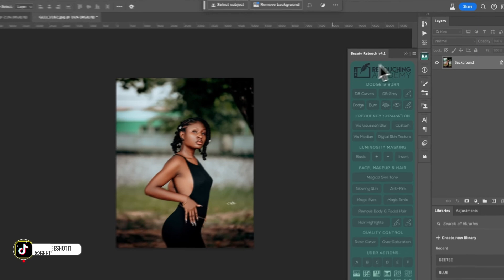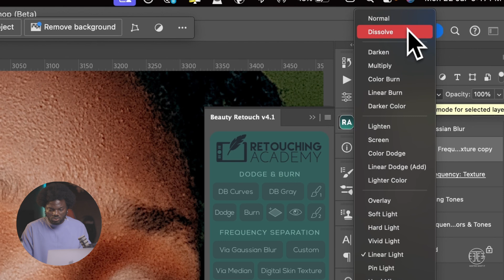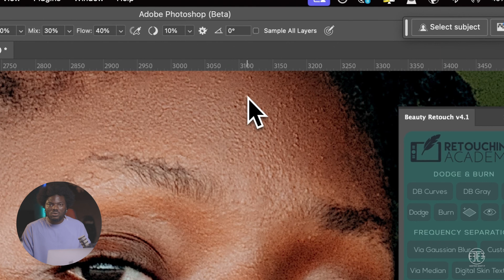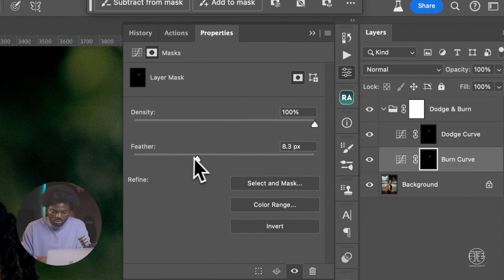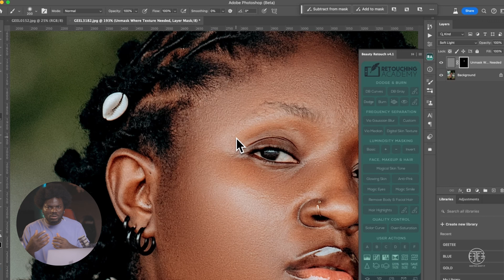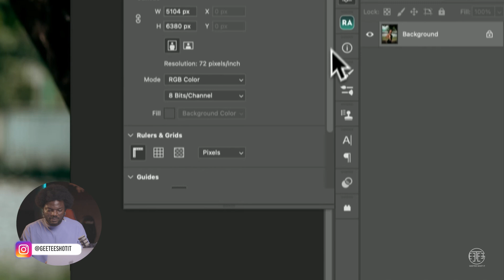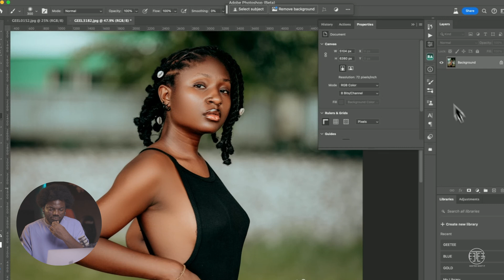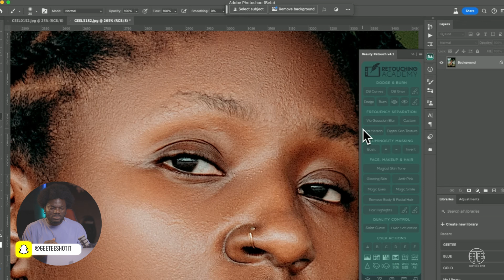UNDERSTANDING THE RETOUCH ACADEMY PANEL A-Z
RETOUCH ACADEMY

Getting natural skin retouching has never been easy with the new reblum Ai one click retouching software,
If your goal is to achieve realistic skin retouching the reblum application  is just perfect for you.
Reblum works with adobe photoshop, adobe lightroom, capture one pro and many more software, reblum is also a stand alone app that can work offline.